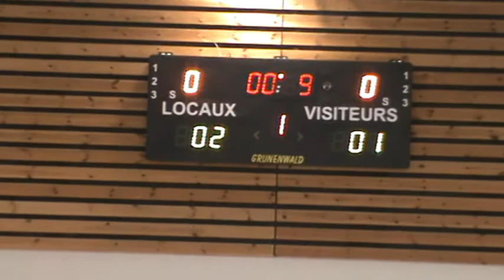4 / Tournoi "Buhl 2022"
Nikola Vesic 22.Jan.2022.